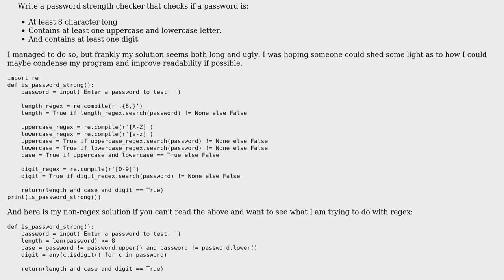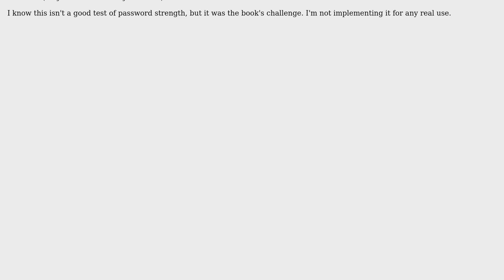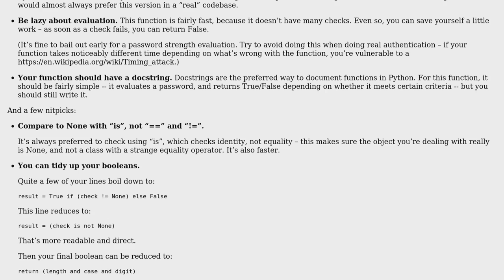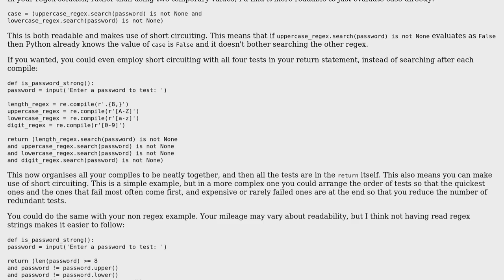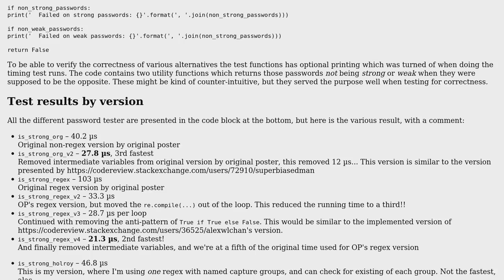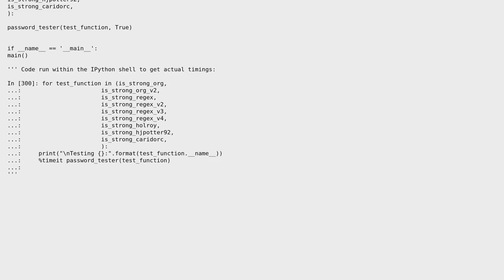Regex password strength test (5 Solutions!!)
Regex password strength test

With thanks & praise to God, and with thanks to the many people who have made this project possible! | Content (except music & images) licensed under CC BY-SA | Music | Images & others | With thanks to user Vale user SuperBiasedMan user Janne Karila user holroy user Caridorc user alexwlchan and the Stack Exchange Network Trademarks are property of their respective owners. You are responsible for your own actions.